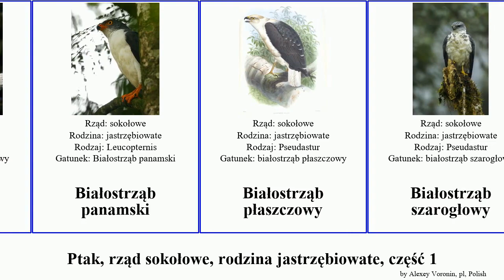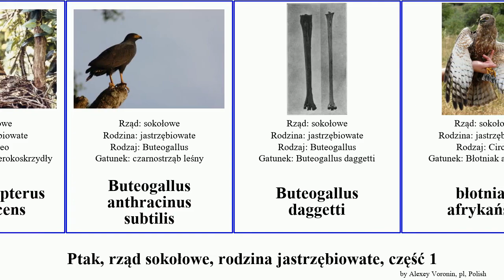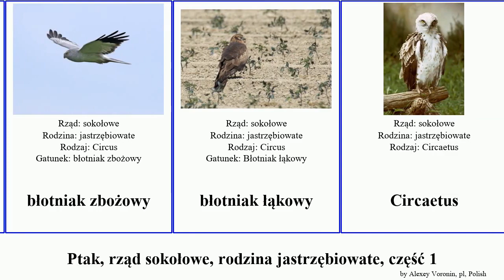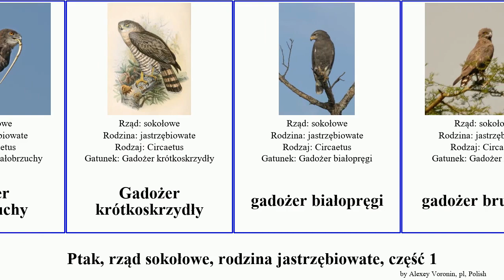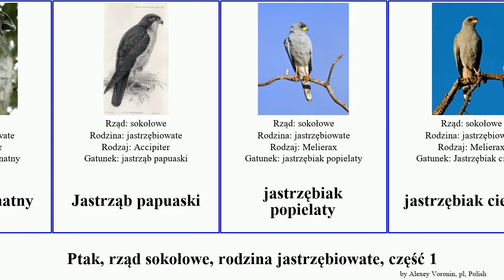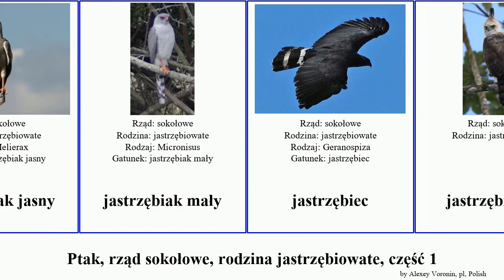Ptak, rząd sokołowe, rodzina jastrzębiowate, część 1 błotniak gadożer bielik jastrzębiak brunatny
ptak rząd sokołowe, rodzina jastrzębiowate, część 1.
bird of Order Falconiformes Family Accipitridae, Part 1, language: pl.

Accipiter fasciatus natalis
Accipiter francesiae pusillus
Accipiter striatus venator
Accipiter sylvestris
aguja białosterna
aguja wielka
Amplibuteo woodwardi
Andowik
Aquila audax fleayi
białogłowiec
Białostrząb białobrewy
Białostrząb okularowy
Białostrząb panamski
Białostrząb płaszczowy
Białostrząb szarogłowy
białostrząb duży
bielik białobrzuchy
bielik (zwyczajny)
bielik afrykański
Bielik amerykański
bielik olbrzymi
bielik wschodni
Buteo jamaicensis borealis
Buteo jamaicensis harlani
Buteo platypterus brunnescens
Buteogallus anthracinus subtilis
Buteogallus daggetti
błotniak afrykański
błotniak amerykański
błotniak czarnogłowy
błotniak długoskrzydły
błotniak maskareński
błotniak prążkowany
Błotniak czarny
błotniak malgaski
błotniak moczarowy
błotniak plamisty
błotniak stawowy
błotniak stepowy
Błotniak wschodni
błotniak zbożowy
błotniak łąkowy
Circaetus
cykadojad białopierśny
cykadojad rdzawopierśny
czarnostrząb brunatny
Czarnostrząb rdzawoskrzydły
czarnostrząb rdzawy
czarnostrząb śniady
czarnostrząb leśny
czubak australijski
czubak afrykański
czubak brunatny
czubak czarny
gackożer
gadożer (zwyczajny)
gadożer białobrzuchy
Gadożer krótkoskrzydły
gadożer białopręgi
gadożer brunatny
gadożer kongijski
Gadożer prążkowany
Gypohierax
hakodziób
harpia gujańska
harpia wielka
jaskólak
jastrząb (zwyczajny)
Jastrząb czarno-biały
Jastrząb długosterny
Jastrząb brunatny
Jastrząb papuaski
jastrzębiak popielaty
jastrzębiak ciemny
jastrzębiak jasny
jastrzębiak mały
jastrzębiec
jastrzębiowate
jaszczurnik
kania bramińska
kania czarna